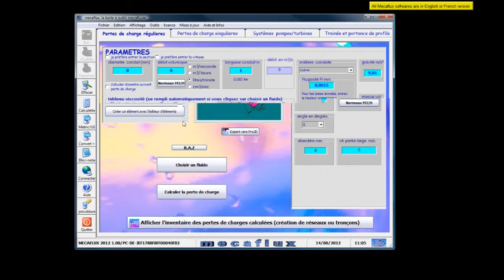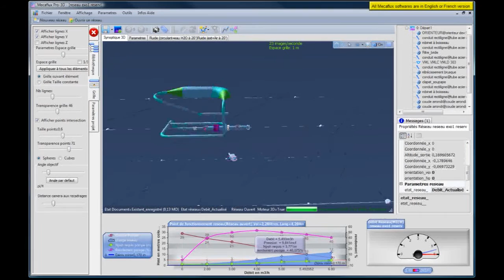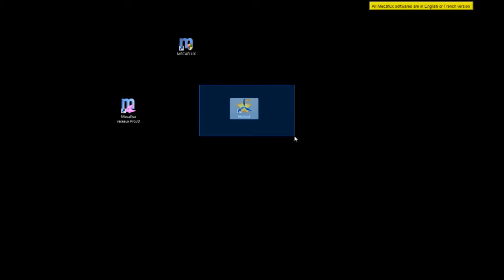Flow aeraulic hydraulic aerodynamics calculation software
introduction of the mechanics fluid computation software for aeraulic hydraulic aerodynamics and hydrodynamics. The 3 softwares from the Mecaflux/Heliciel Suite, allows the propellers, foils, wind turbine,tidal turbine,wings, head losses, pumps, fans...and many studies